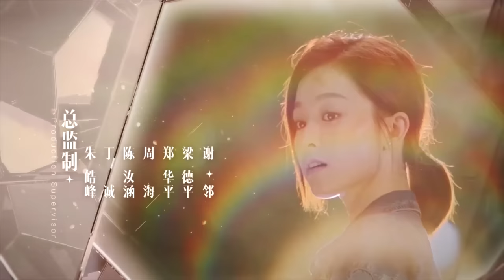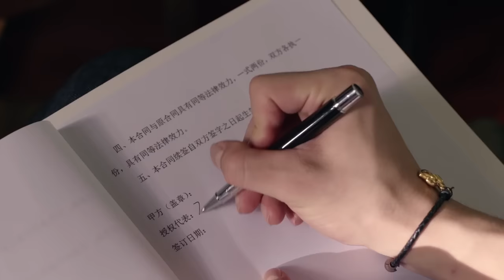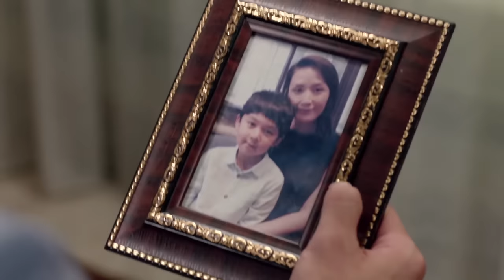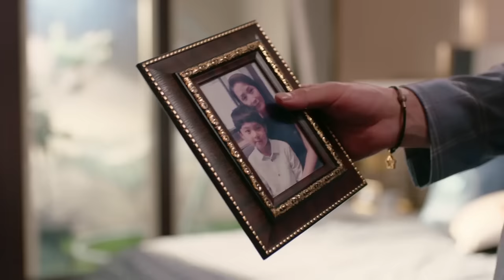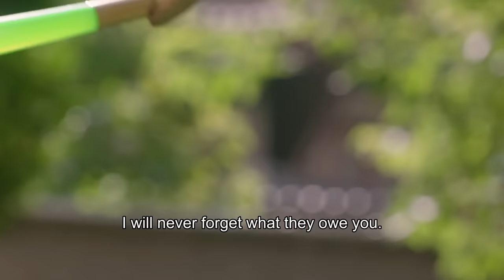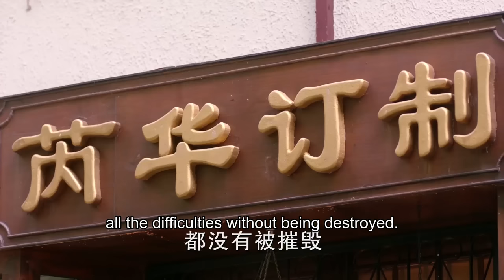ENG SUB 都市剧【浪漫邂逅后霸总对美女设计师念念不忘💓开展长久追妻计划】EP30：只为遇见你 Nice To Meet You | 文咏珊 张铭恩 | 都市情感片